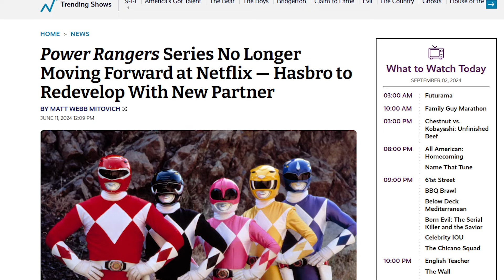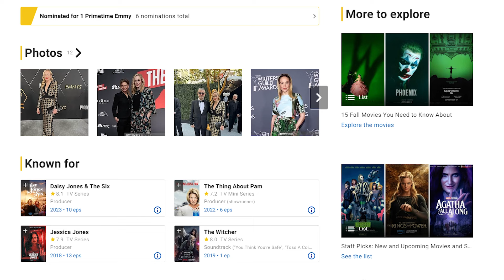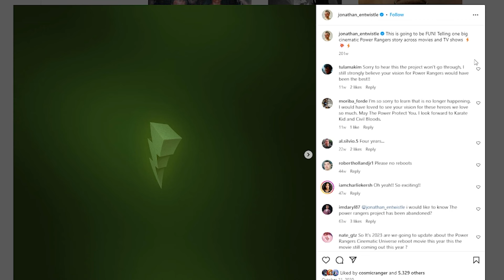The Future Of Power Rangers In 2024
Has Jenny Klein left the Power Ranger Reboot series that Hasbro is working on? If So what is the future of Power Rangers and where does that take us now?